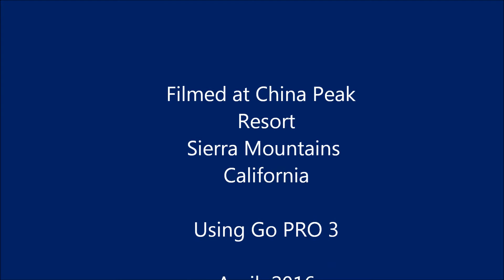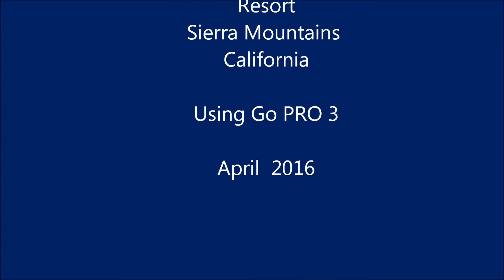Snowboarding at China Peak April 2016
Learning how to Ride snowboard